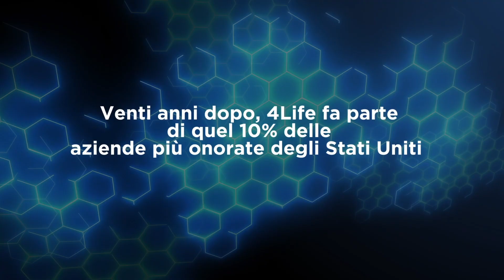4Life Europe - 4Life's Awards - Italiano